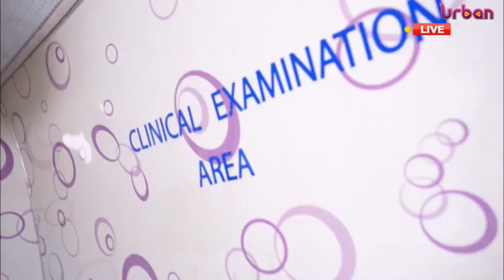Mobile Mammography unit, 500 cancer cases diagnosed since project started